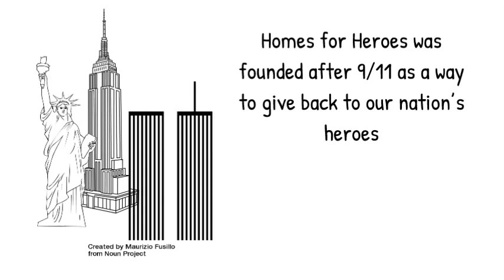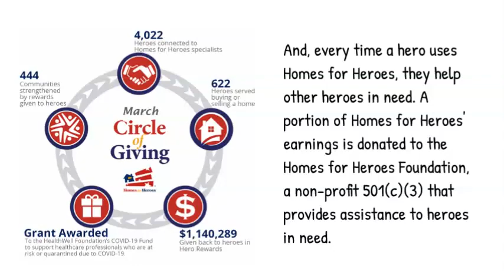Drakes Heroes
The Homes For Heroes Program : ATTENTION ALL HEROES!!!
Teachers, Military, Healthcare, Law Enforcement, First Responders